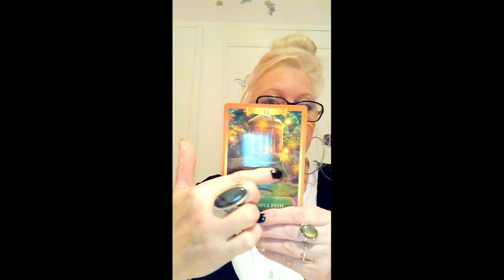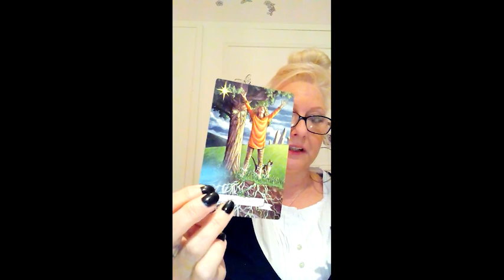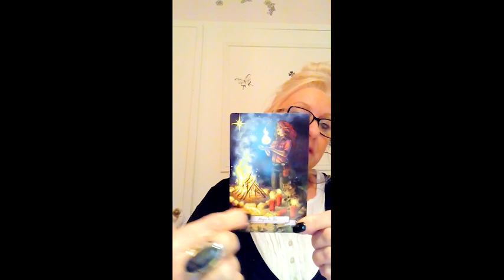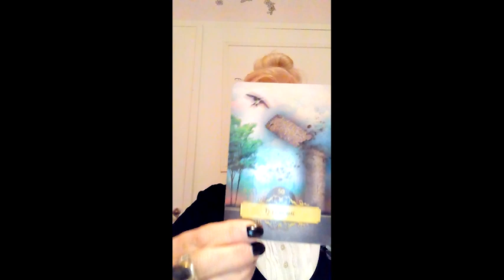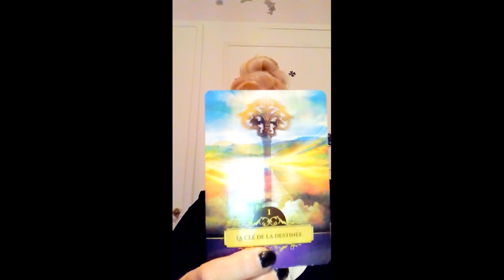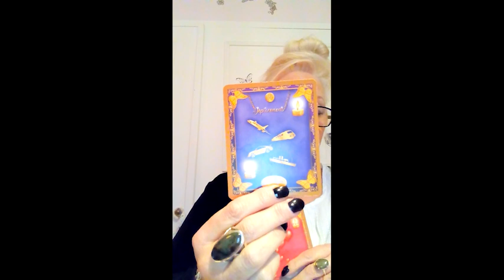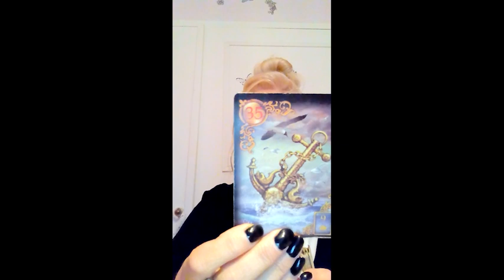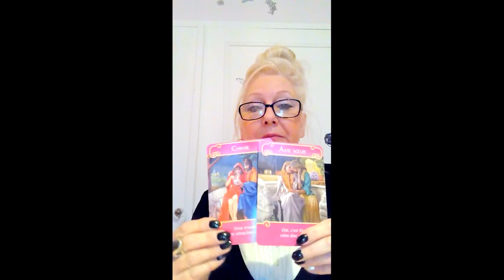SPECIAL SAINT VALENTIN SCORPION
Infinie Gratitude.